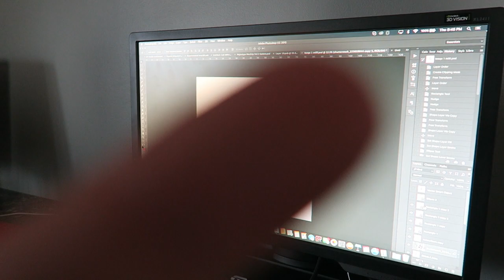BACK AT IT AGAIN WITH...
- FaZe Teeqo